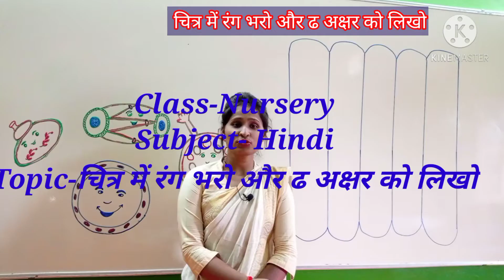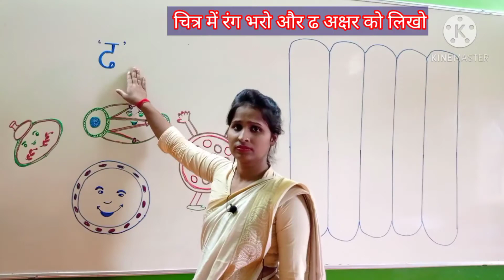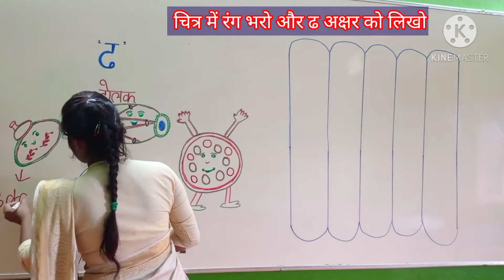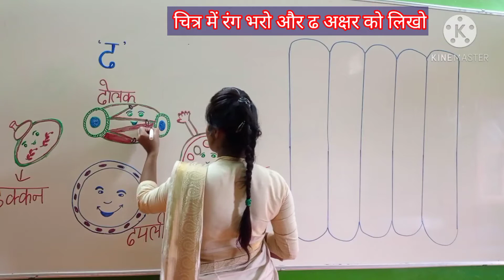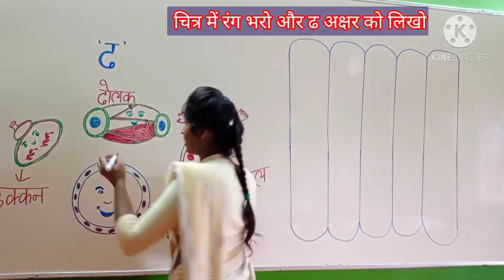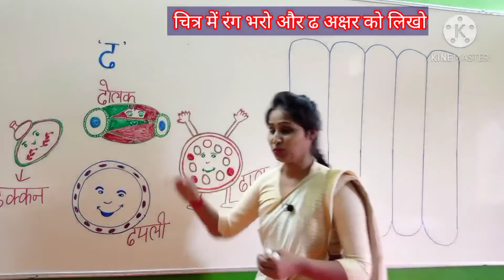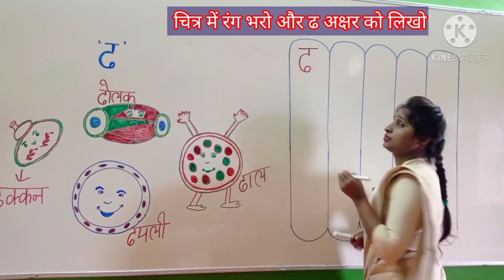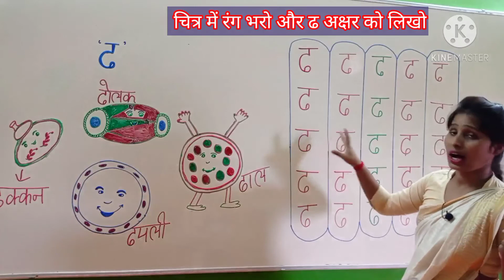Nursery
चित्र में रंग भरो और ढ अक्षर को लिखो